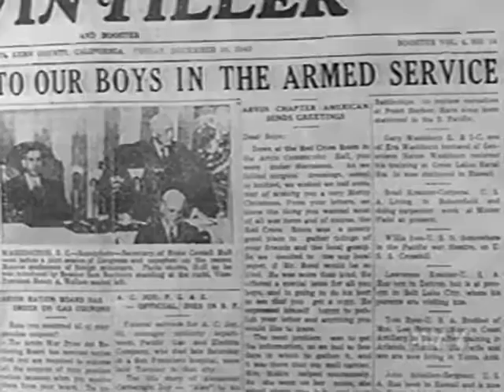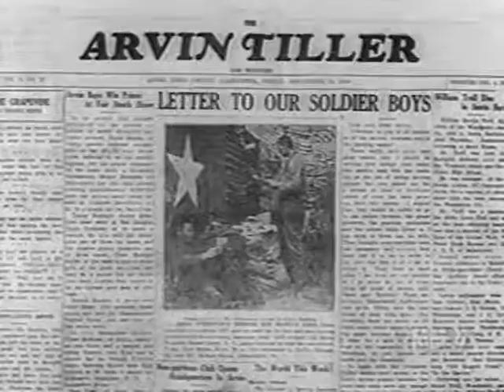01 The Lady From Arvin 1945 - THE ARMY-NAVY SCREEN MAGAZINE 49 - COLOR - HISTORICAL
The Army-Navy Screen Magazine Number 49, 1945 01 The Lady From Arvin Short film about Effie Mann in Arvin, California. She delivers the mail and also collects local news from residents on the route. This news is published in the Arvin Tiller newspaper and delivered overseas to local servicemen. 02 A Few Quick Facts Lend Lease Short animated film about lend lease. 03 Tiger Joe War orphan is adopted by the 14th Air Force. The Army-Navy Screen Magazine 49 1945 entire newsreel.  The Army-Navy Screen Magazine was produced by the U.S. Army Signal Corps Pictorial Service, under the supervision of Col. Frank Capra, who came up with the idea. It was released twice a month and shown to military troops as a 20-minute newsreel.